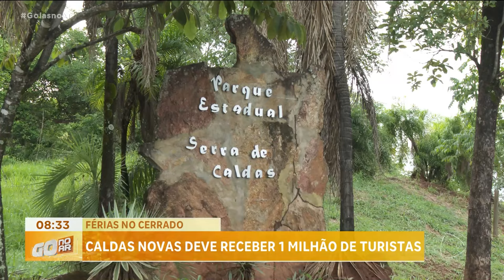FÉRIAS NO CERRADO: CALDAS NOVAS DEVE RECEBER 1 MILHÃO DE TURISTAS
CALDAS NOVAS ESPERA RECEBER UM MILHÃO DE TURISTAS AGORA NAS FÉRIAS. AS ÁGUAS QUENTES, O LAGO CORUMBÁ E A SERRA DE CALDAS SÃO ALGUMAS DAS OPÇÕES DE LAZER DA MAIOR ESTÂNCIA HIDROTERMAL DO MUNDO QUE ATRAE GENTE DO BRASIL INTEIRO!